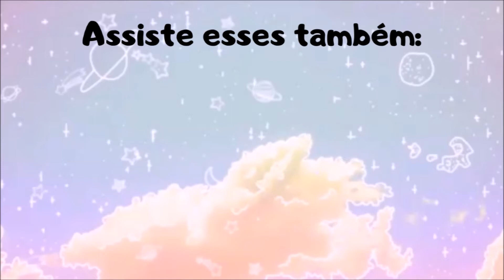A DECORAÇÃO MAIS FÁCIL DO MUNDO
Olá Pessoal!
Hoje é dia de decoração rápida e fácil por aqui, espero que gostem.

Material Usado:
Bronze real da Diamanty
Preto da Diamanty
Cobertura Fosca da Diamanty